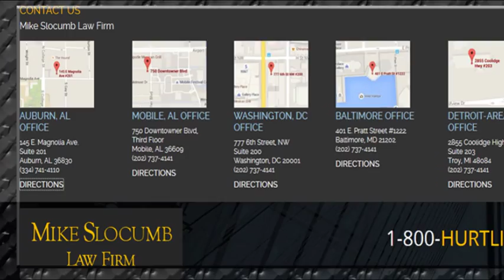Mike Slocumb Law Firm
Law